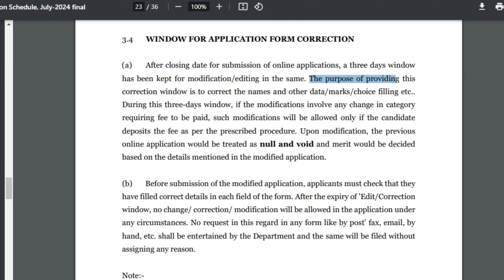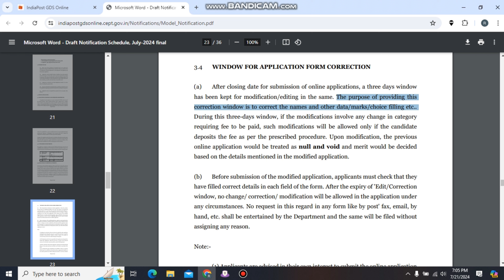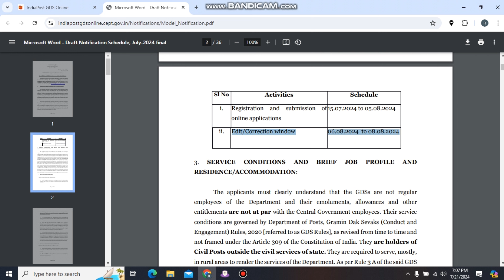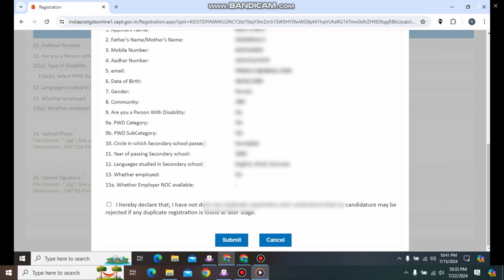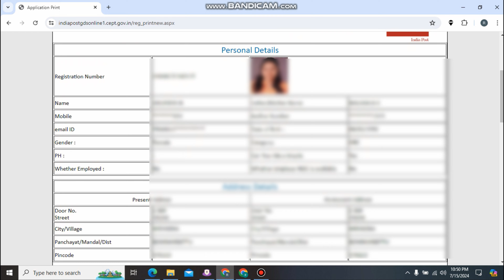How to Edit India Post GDS application form 2024 kannada | GDS form correction ಕನ್ನಡ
How to Edit  GDS application form 2024 | GDS form correction ಕನ್ನಡ